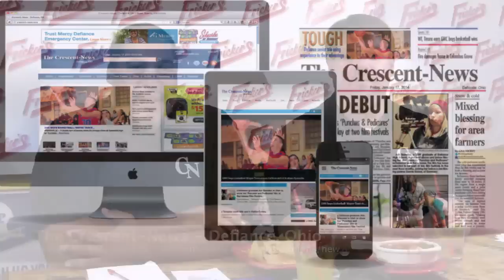Attention Ayersville High School students ...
The Crescent-News in Defiance, Ohio, will be filming the Ayersville at Wayne Trace football game on Friday, Sept. 26, 2014. Look for highlights on crescent-news.com Friday night/early Saturday morning. Also watch The Tim & Chuck High School Football Show on Wednesday for the Collision and Play of the Week from this game.